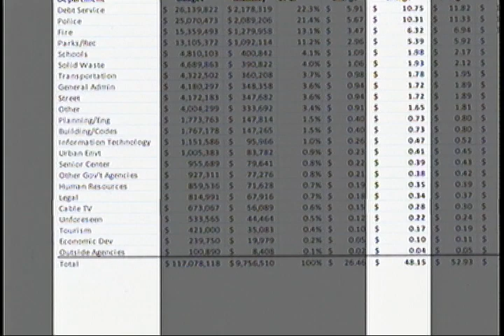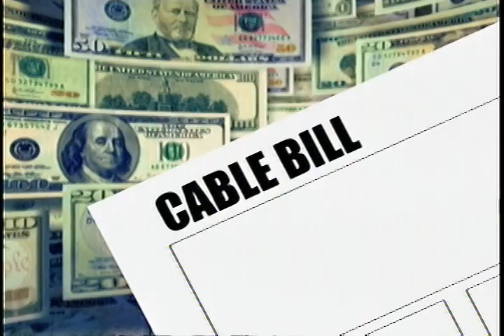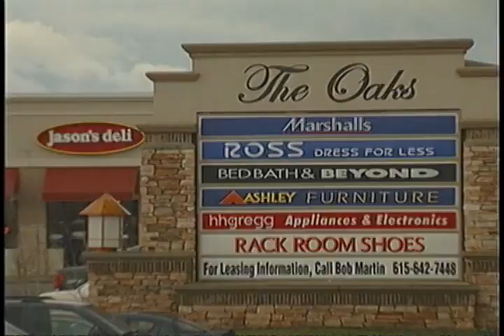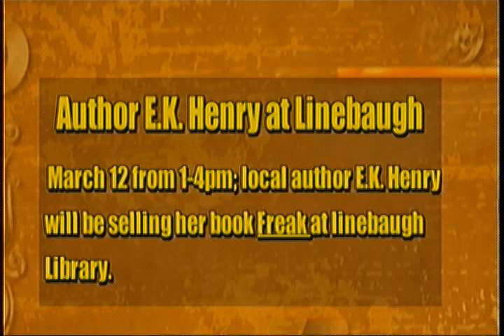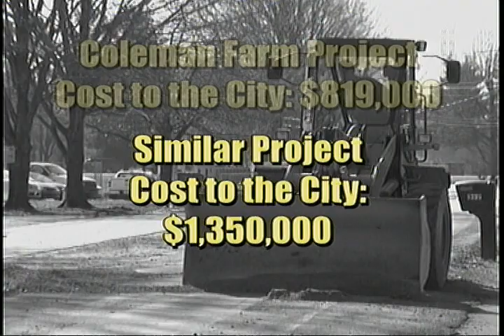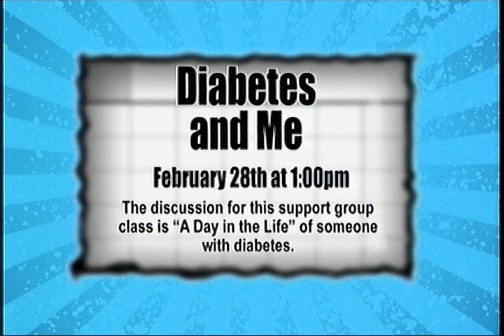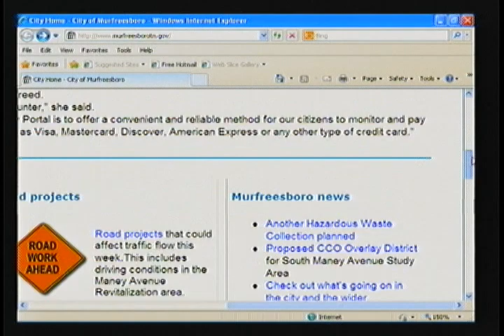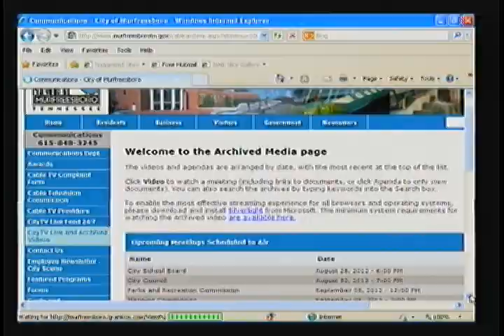In the City - February 25, 2013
On this edition: an interview with School Board member Jared Barrett, Water and Sewer Department saves the city money, Patterson Park weight loss program, and more. In The City airs on Comcast Channel 3.